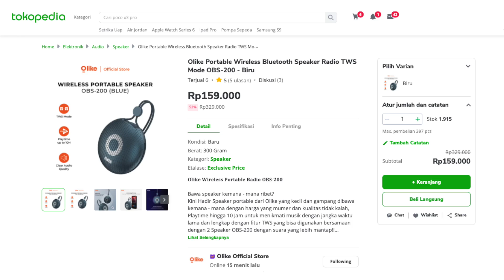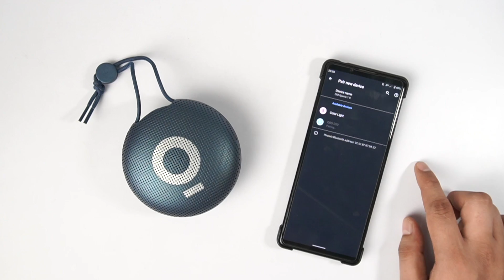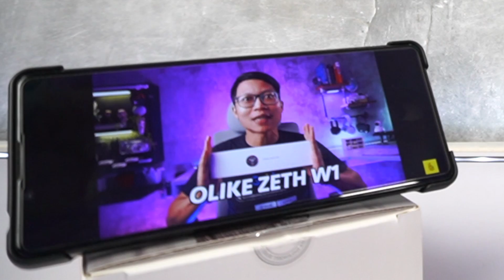Review Olike OBS 200! Bluetooth Speaker Portable Bisa TWS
Kali ini bro Dani nyobain bluetooth speaker dari Olike yang portable enak banget buat dibawa kemana-mana dan OBS 200 ini udah bisa tws mode juga, tapi kualitasnya gimana, langsung aja nonton videonya.

Video Chapter
00:00 - Intro & Unboxing
01:04 - Build & Design
02:05 - Control, Ports, and Battery
03:10 - Connectivity & Latency
04:18 - Mic & Call Quality
05:54 - Sound Quality
07:47 - Sound Demo
08:55 - Kesimpulan

C R E D I T S